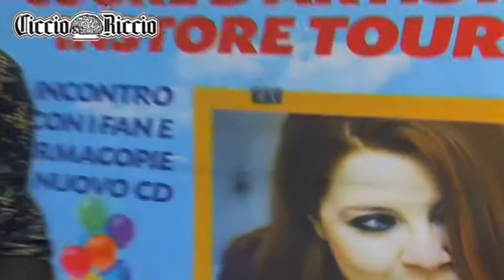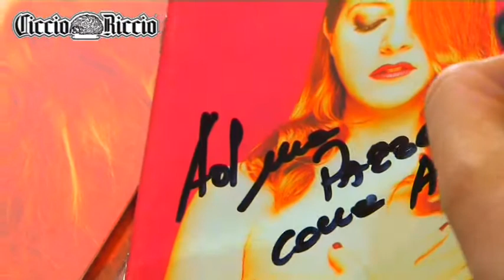NOEMI@Ciccio Riccio 4/16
Intervista Realizzata Da Marcello BISCOSI
Riprese y Montaggio By Piero RICCO
Domenica 10 Aprile 2016
Auchan Mesagne (BR)